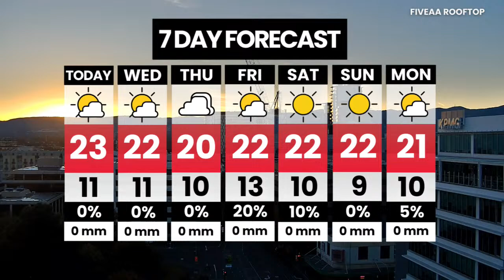WATCH LIVE: Breakfast with David & Will